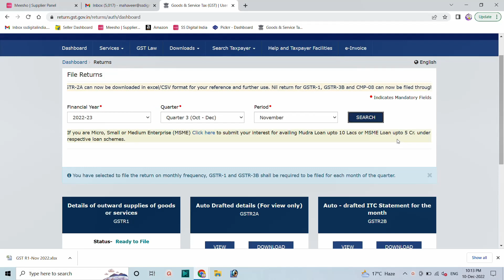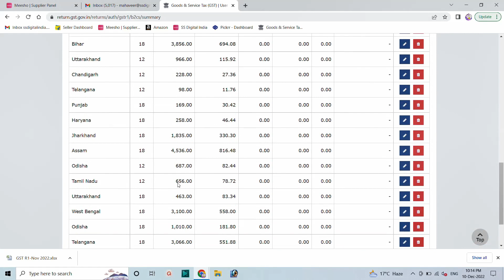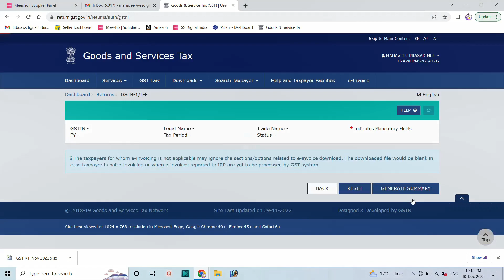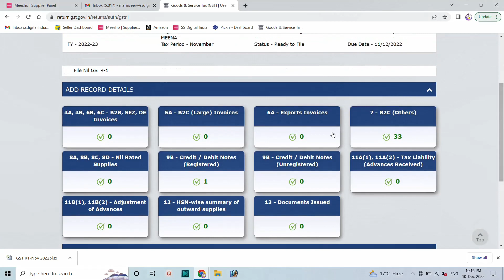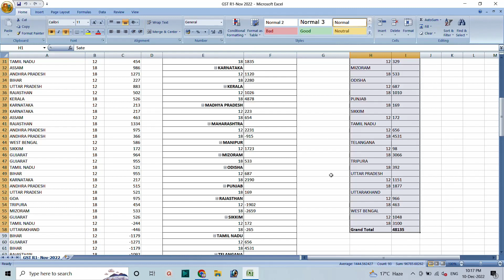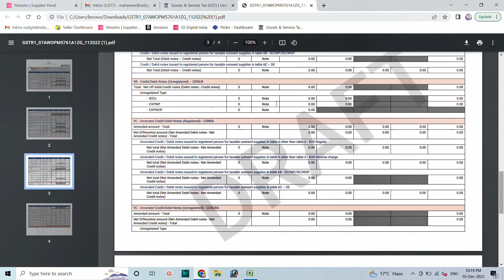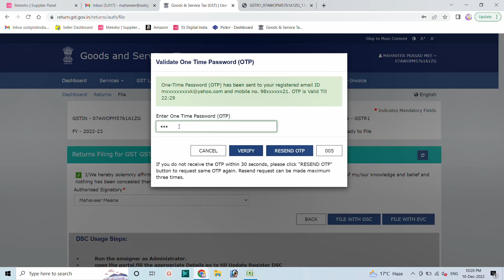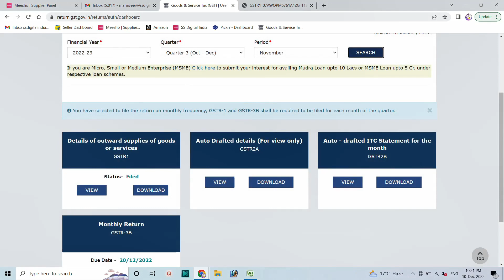How Modify Entries in GSTR1 During Filing in GST Portal !!!